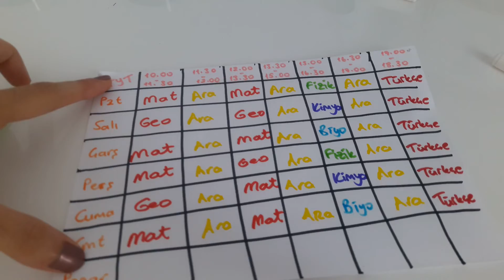Haftalık Ders Programı Hazırlıyoruz | YKS - LGS Derece Öğrencisinden ÇALIŞMA PLANI ÖNERİSİ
yks ve lgs sınavları için ders çalışma programı hazırlıyoruz. YKS Türkiye 436. olduğum program sayesinde hedeflerime ulaştım. siz 2021 tayfa ve takipçilerim için yks ve lgs sınavlarında başarı garantili çalışma programımızı birlikte hazırlıyoruz.